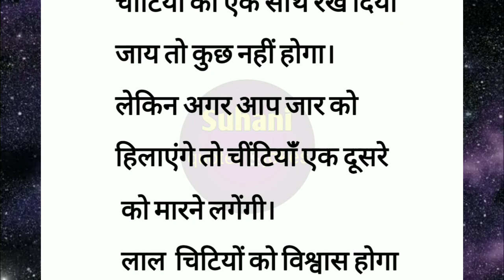सुविचार | aaj ke vichar| acchevichar| prernadayak vichar| Suhani quotes& jokes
best quotes|  motivation| lessonable story| suvichar| parivarik kahaniyan
Family story| Suvichar Hindi kahani
Emotional kahani | Hindi kahani
Motivational kahani| Horror kahani
 Inspirational kahani| Love kahani
| daily vlogs| cute  love vlogs| best kahani| kids story| Heart touching kahani| English story| sad kahani|
Funny kahani| shikh denewali kahani
Shikshaprad kahani| short stories
| aaj ke vichar| aaj ke suvichar
Aaj ka suvichar| stories in hindi| short story in hindi

Aaj ka vichar ,Hindi story, hindi stories, hindi kahaniya Hindi kahani, moral story, moral stories in hindi, shikshaprad kahani, best line
Best quotes, suhani quotes&jokes
Suhaniquotesandjokes, kahani kahani,
Story , suvichar, acchevichar ,कहानी विडियो